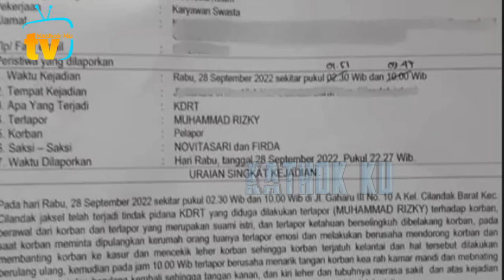Leslar DiBOiKOT TV❓️ Saipul JAMiL Buka SUARA, Bungkam TV & KPi❗️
Jangan Lupa: _
Thankz!!..